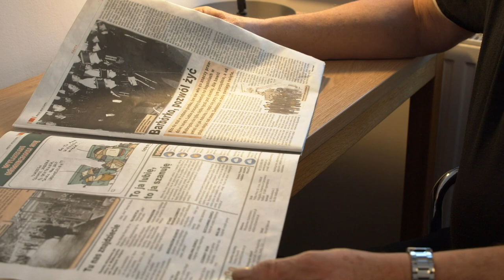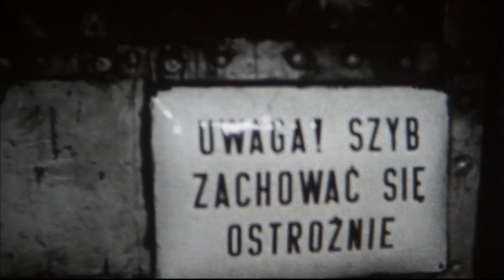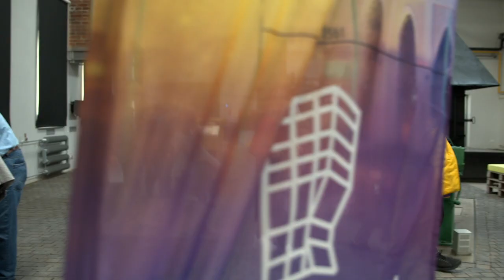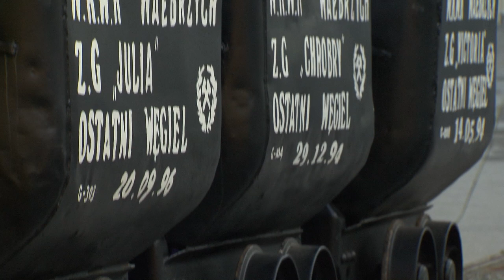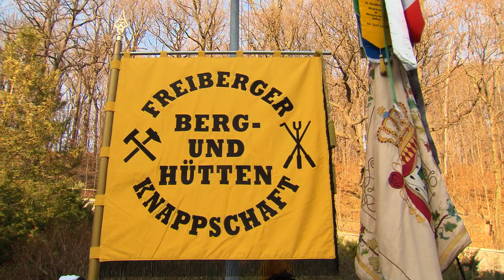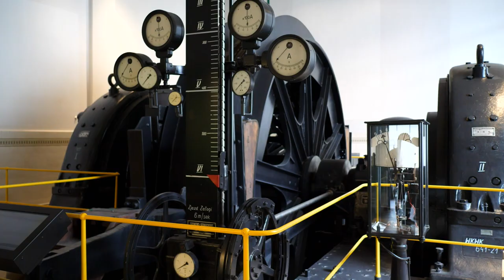Festiwal Tradycji Górniczych Barbórka 2019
Festiwal Tradycji Górniczych Barbórka to rodzinne święto, celebrujące górnicze tradycje Wałbrzycha i regionu. Kilkudniowe obchody umożliwią szerokiej i różnorodnej publiczności poznanie wielowiekowego dziedzictwa Wałbrzycha. Pierwsze dni grudnia to czas celebracji historii, moment zdobywania unikatowej wiedzy, odkrywania naszej przeszłości, a także świetnej zabawy. W tym roku program wyglądał następująco:

Niedziela, 1 grudnia 2019 r.
Szychta Rodzinna

Poniedziałek, 2 grudnia 2019 r.
Biesiada Szkolna

Wtorek, 3 grudnia 2019 r.
Biesiada Szkolna

Środa, 4 grudnia 2019 r.
Uroczysta Msza Święta
Wielka Parada Górnicza
Karczma Piwna
Babski Comber

Czwartek, 5 grudnia 2019 r.
Bilety za 5 zł na zwiedzanie Starej Kopalni z okazji 5. edycji Barbórki
Wernisaż wystawy “Rezonanse” Bogdan Konopka
Wieczór górniczy w Sztygarówce

Piątek, 6 grudnia 2019 r.
Górniczy Mikołaj
Mikołajkowa Nocna Szychta Dziecięca
Koncert Another Pink Floyd

Sobota, 7 grudnia 2019 r.

Patronat honorowy: Minister Kultury i Dziedzictwa Narodowego, Marszałek Województwa Dolnośląskiego Cezary Przybylski, Wojewoda Dolnośląski Paweł Hreniak, Prezydent Miasta Wałbrzych dr Roman Szełemej, Polska Organizacja Turystyczna.

Partnerzy: WZK VICTORIA, Ronal Group, Merida, Cersanit III, Zamek Książ, Fundusz Regionu Wałbrzyskiego, Śnieżka, Darr S.A., WOK, Browar Książęcy Nysa, Andrzej Zibrow, Ferruslex, KidsTech.

Patronat medialny: TVP3 Wrocław, Radio Wrocław, Radio RAM, Wydawnictwo Górnicze, Wałbrzych Dla Was, 30 minut.